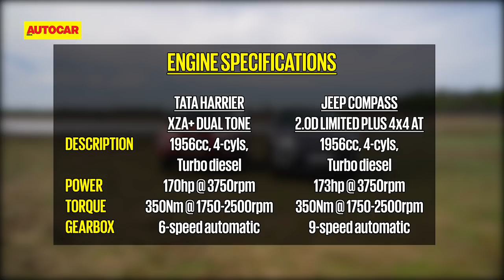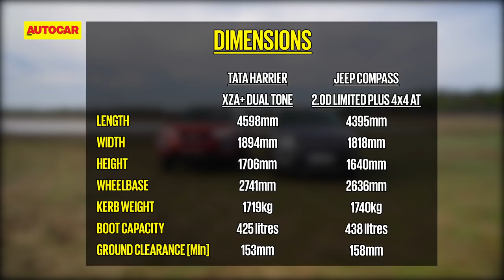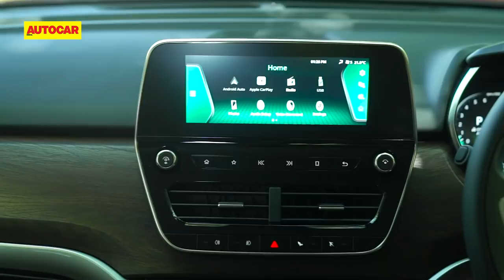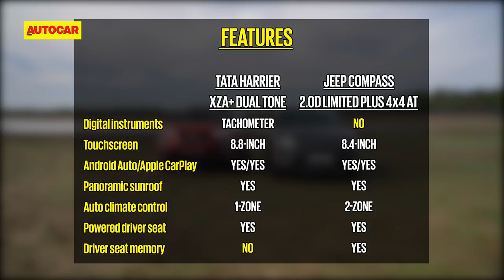Tata Harrier Automatic vs Jeep Compass | Comparison Test Review | Autocar India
NOTE: We filmed this test before the Coronavirus pandemic hit and before lockdown was enforced. We do not recommend venturing out of your home at this time except for essentials. Stay home, stay safe.

A year after its launch, the Tata Harrier is back with a more powerful diesel engine, more equipment and an automatic gearbox. Co-incidentally, the Jeep Compass got a few updates of its own recently too, including a diesel auto powertrain and more equipment. Which one is best? Renuka Kirpalani picks a winner.